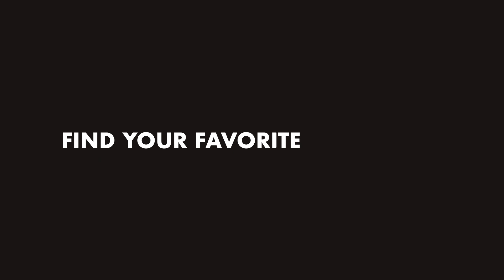DKV 401 - Digital Media | Brand Advertising [ Spotify ]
Personal brand advertising project for midterm exam using kinetic typography.